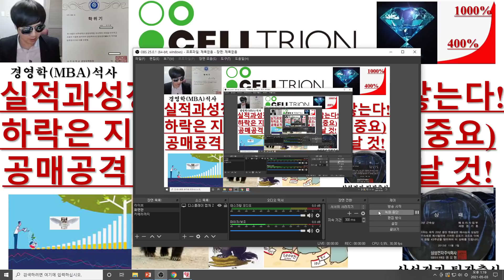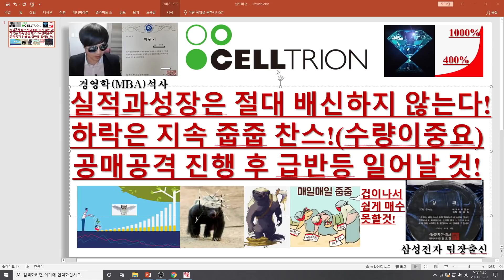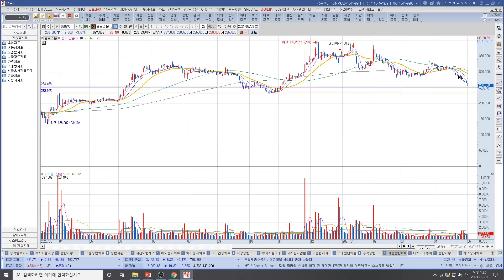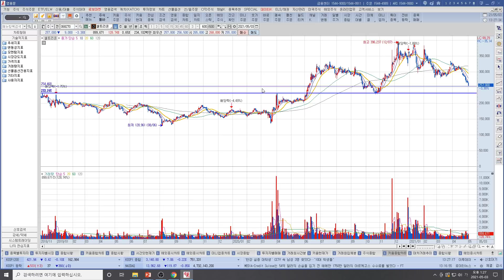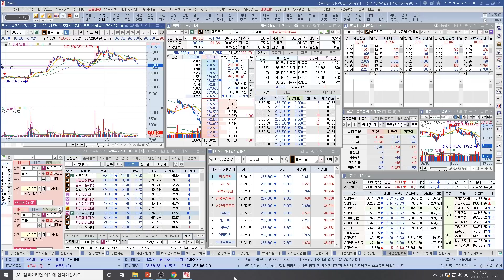[주식투자]셀트리온(실적과성장은 절대 배신하지 않는다!/하락은 지속 줍줍 찬스!(수량이 중요)/공매공격 진행 후 급반등 일어날 것!)